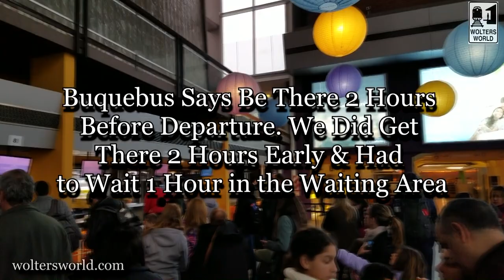The Ferry from Buenos Aires to Uruguay Explained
The Buquebus Ferry from Buenos Aires to Colonia, Uruguay Explained
If you are going to be visiting Buenos Aires, Argentina in the near future one of the definite day trips (or more than a day trip) from Buenos Aires is across the Rio de la Plata to the UNESCO World Heritage town of Colonia, Uruguay. This video goes through what to expect on the Buquebus Ferry from Buenos Aires to Uruguay. When to be there, how long it takes, how simple it is, etc.
Filmed in Buenos Aires, Argentina & Colonia, Uruguay